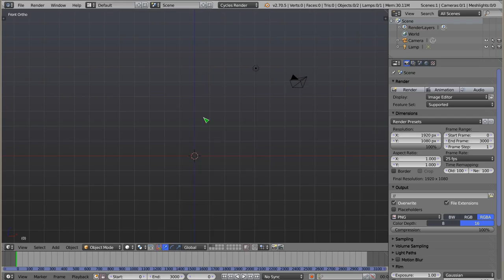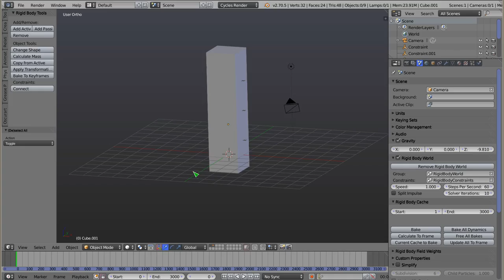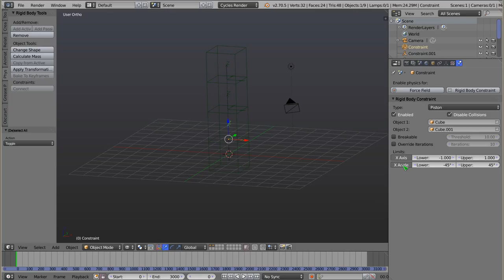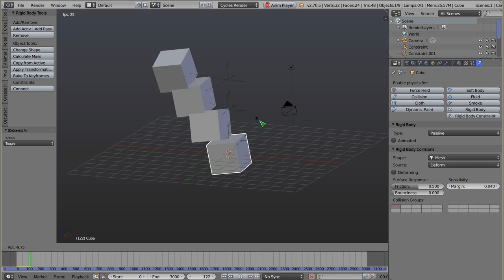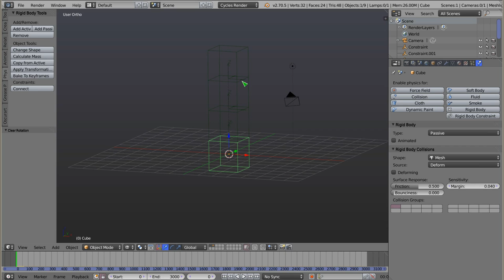Polski Kurs Blendera: Rigid Body: Constraints: Piston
Witam! W materiale wideo przedstawiam działanie constrainta podobnego do tłoka. Umożliwia on wiązanie obiektów podobnie jak to jest zrobione na tłokach przyczepionych do kół lokomotywy. Parametry podstawowe tego constrainta objaśniam dla modelu Fixed, więc szukaj tam więcej materiału.